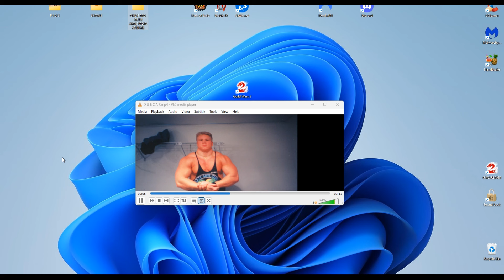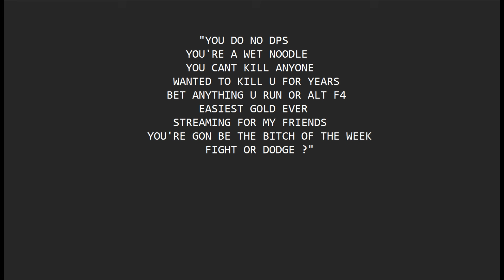GW2 DUEL FOR 500G / BIGMOUTH COWARD RUNS AWAY...3 TIMES